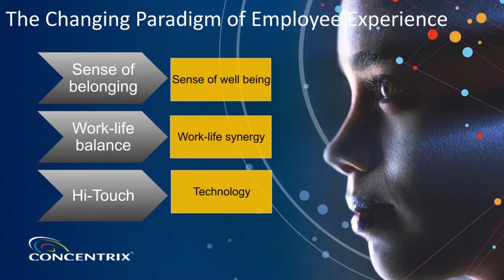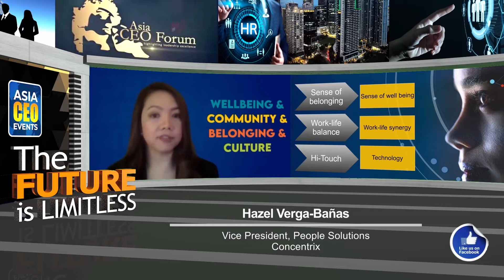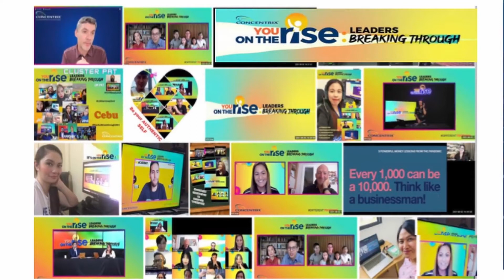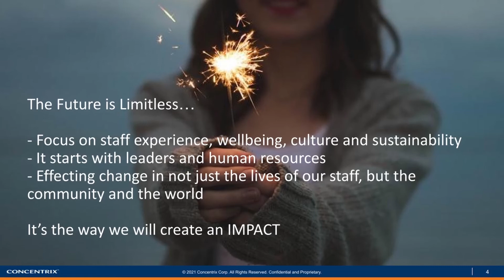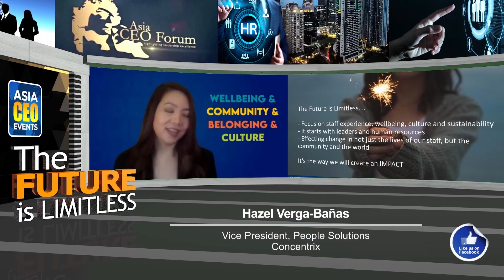ASIA HR FORUM 2021 | Hazel Verga Banas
Asia HR Forum 2021, presented by Bio-Oil and FIND HR, with Major Sponsors Multisys Technologies, Regus | Spaces, Sitel, Zenvarex.